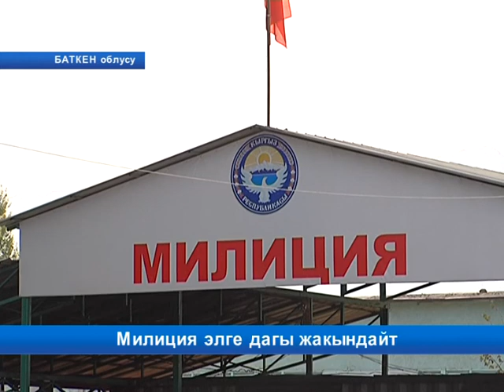Милиция эл менен